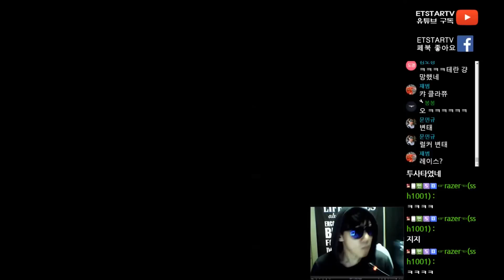[이티]엽기스타강좌 상대방도 인정한 저그 날빌